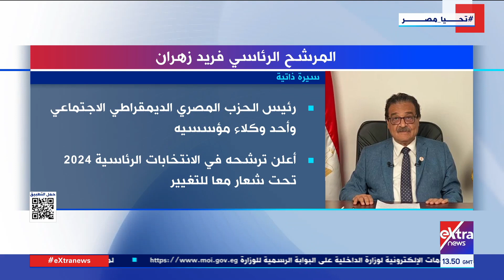المرشح الرئاسي فريد زهران.. "سيرة ذاتية"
المرشح الرئاسي فريد زهران.. سيرة الذاتية